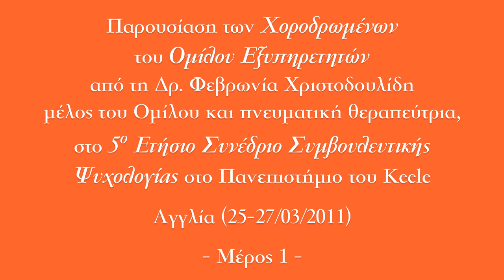Burnout - Χορός - Πνευματική θεραπεία - Πανεπιστήμιο Keele_1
Μέλη του Ομίλου Εξυπηρετητών συμμετείχαν στις 25-27 Μαρτίου 2011 με δύο παρουσιάσεις στο πέμπτο ετήσιο συνέδριο Συμβουλευτικής Ψυχολογίας του Πανεπιστημίου του Keele (5th Annual Councelling Psychology Conference, Keele University), με τίτλο "Intimate Encounters: Reflections on Counseling Practice, Theory and Research", στο οποίο παρευρέθηκε και ο υπεύθυνος του Ομίλου.

Στην παρουσίαση αυτή αναπτύσσονται τα βασικά σημεία της διδασκαλίας, οι ομάδες και το έργο του Ομίλου. Οι δύο ομιλήτριες παρουσιάζουν το πώς εφαρμόζουν και πραγματώνουν την διδασκαλία που λαμβάνουν στον Όμιλο στον τομέα της επαγγελματικής τους δραστηριότητας ως ψυχολόγοι.

Προτείνουν και αναπτύσσουν τρόπους αυτο-φροντίδας από την επαγγελματική εξουθένωση και την καθημερινή τους ψυχοθεραπευτική εργασία σε δύσκολα πλαίσια, όπως είναι ένα ψυχιατρικό τμήμα ή ο τομέας της απεξάρτησης από ναρκωτικά.

Περισσότερα για την παρουσίαση και για τον Όμιλο Εξυπηρετητών θα βρείτε στην ιστοσελίδα του Ομίλου